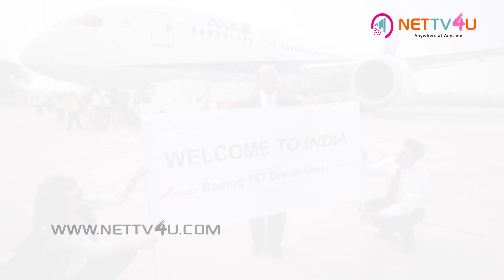New Airport In Chennai Do You Know Where Is It ? Is Their Any Need For A New Airport In Chennai ?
Due to congestion and over-traffic in Chennai airport, there is a possibility to look for an alternative now. In 2015, due to huge rain and floods which resulted in giving hardships to people and the flights were diverted to Arakonam, the Tamil Nadu government is taking up measures and it is in talk with Centre for a new airport. There is a possibility that the airport will come up in 2035.